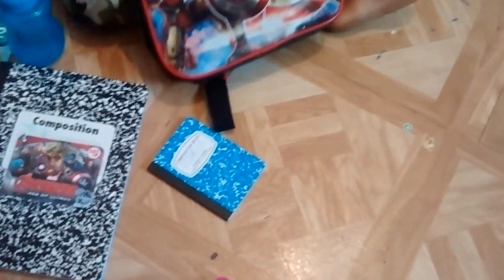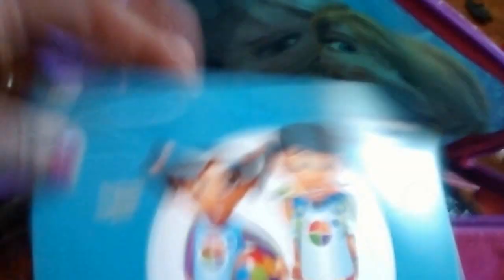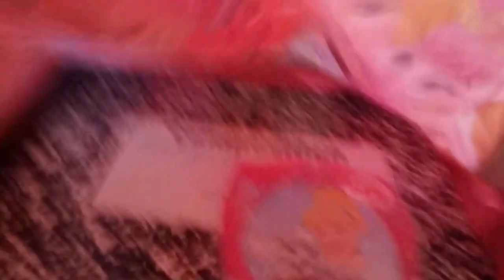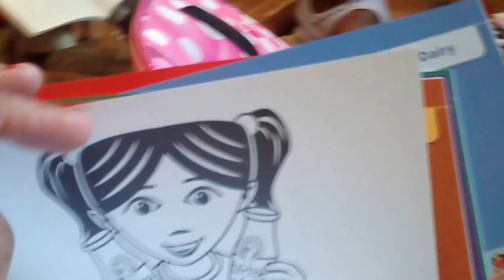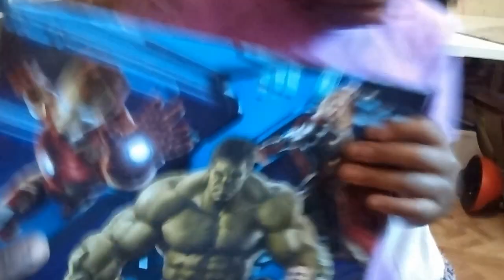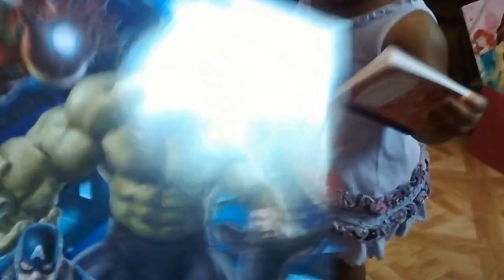Homeschooling Back to School Hangout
Open Me!
We took a short break from our year round homeschooling and now we are coming back to share our days!